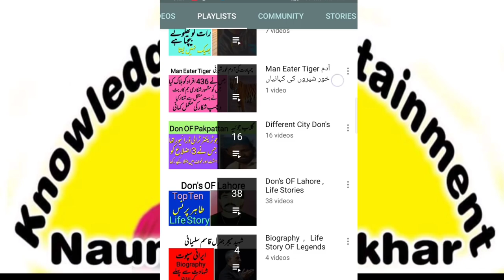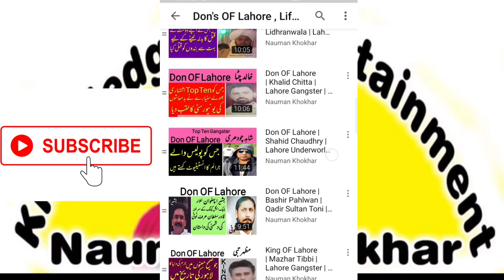King OF Punjab Jagga Jutt Gangster OF Punjab Underworld Don OF Punjab Mashoor Badmash Killer